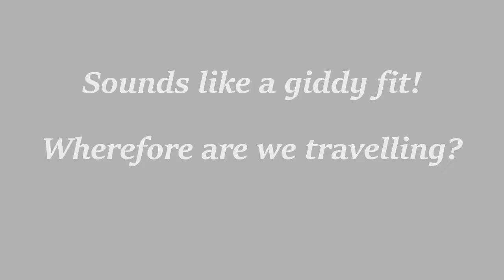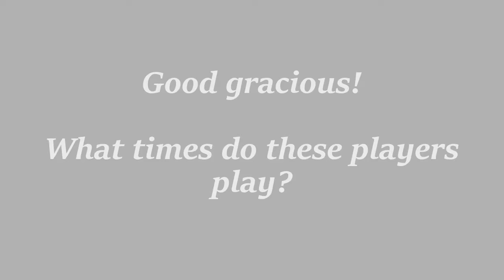Basement Arts Presents: "The Baltimore Waltz" by Paula Vogel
Performed November 9th-10th 2018 in The Newman Studio. Directed by Liam Loomer.